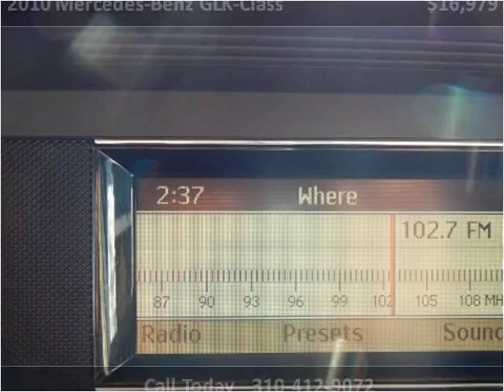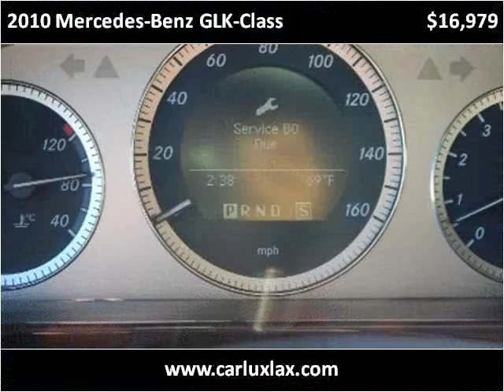2010 Mercedes-Benz GLK-Class Used Cars Inglewood CA